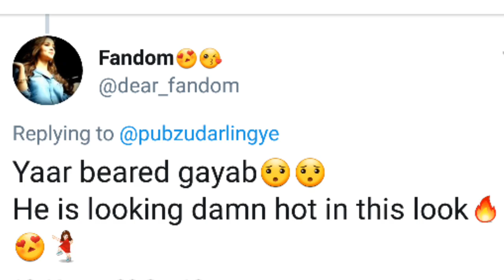Prabhas Without Beard New Cute Look ''VIRAL'' Fans are Shocked